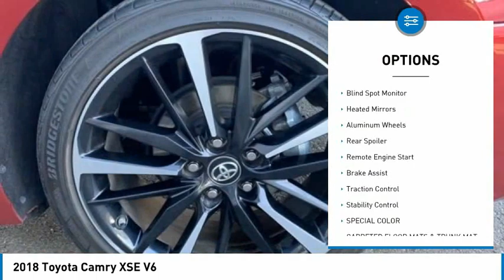2018 Toyota Camry 4183029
2018 Toyota Camry XSE V6

Valley Hi Toyota
14612 Valley Center Dr
Victorville California 92395

Certified. 2018 Toyota Camry XSE V6 CARFAX One-Owner. Clean CARFAX. FWD XSE V6 8-Speed Automatic 3.5L V6 DOHC 24V Toyota Details: * Limited Comprehensive Warranty: 12 Month/12,000 Mile (whichever comes first) from certified purchase date. Roadside Assistance for 1 Year (for Toyota Certified Used Vehicles program), Limited Comprehensive Warranty: 12 Month/12,000 Mile (whichever comes first) from certified purchase date. Battery Warranty 8 years/100,000 miles (whichever comes first) from original date of first use when sold as new. Fuel Cell Vehicle Warranty 8 years/100,000 mile (whichever comes first) on key fuel cell components. Roadside Assistance for 1 Year (for Toyota Certified Used Hybrids program) * 160 Point Inspection (for Toyota Certified Used Vehicles program), 174 Point Inspection (for Toyota Certified Used Hybrids program) * Warranty Deductible: $50 * Roadside Assistance * Vehicle History * Transferable Warranty * Powertrain Limited Warranty: 84 Month/100,000 Mile (whichever comes first) from TCUV purchase date Awards: * 2018 KBB.com Best Family Sedans * 2018 KBB.com 10 Best Sedans Under $25,000 * 2018 KBB.com 10 Most Awarded Cars * 2018 KBB.com 10 Most Awarded Brands * 2018 KBB.com Best Resale Value Awards